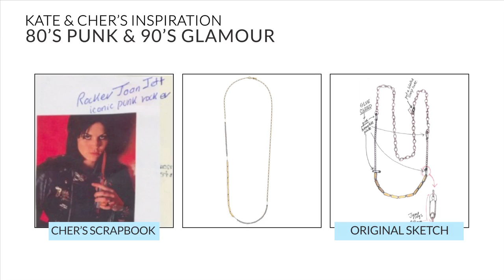Vintage Rock Necklace, JewelMint